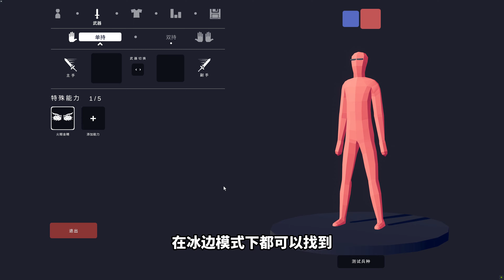全面战争模拟器：齐天大圣也有MO啦！金箍棒好帅！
🔰植物大战僵尸2